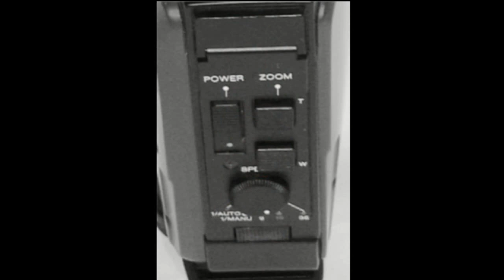BAUER C107 XL Cam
Diese "schwarz-graue Super 8 Kamera-Modellserie" von BAUER zeichnet sich durch Zuverlässigkeit und Bedienfreundlichkeit aus. Die Kameras sind allesamt nach einem Grundprinzip konstruiert und unterscheiden sich in der Hauptsache durch die Wahl der verbauten Objektive und der erweiterten Einstellmöglichkeiten - vom "Einsteiger - bis hin zum anspruchsvollen Spitzenmodell... Gegen Ende der Produktion - die damals noch nach Malaysia ausgelagert worden war - versuchte man noch eine Zeit lang preisgünstiger zu produzieren und somit auch anzubieten. Mit Aufkommen der ersten "Home-Video-Systeme" endete die Super 8 Geräte-Produktion bei den meisten Herstellern zwischen 1980 und 1984.
Wer heute  "Super 8" ausprobieren möchte, muss für 3,5 Min. Filmaufnahmezeit um die 90 Euro veranschlagen (Farbfilm + Entwicklung + Versand + MwStr.). In den 70 er Jahren kam man mit 15 -20 DM ! aus und die Entwicklung war im Preis mit drin.
Nachdem die meisten Hersteller die analoge Filmproduktion eingestellt und ihrer Entwicklungslabore aufgelöst haben, bleiben heutzutage nur noch sehr wenige Anbieter. Diese verlangen für die gleiche Aufnahmezeit (Material, externe Entwicklung, Versandanteil, MwStr.) heute bei Farbmaterial um die 80 Euro! Wer sich mit Negativ-Film -zwecks späterer Digitalisierung- anfreunden kann, der muss mit ca. 60 Euro rechnen. Bei schwarz-weiß Aufnahmefilmen neuer Produktion liegen die Kosten immer noch um die 50-60 Euro für 3  1/2 Min. Aufnahmedauer...
Irgendwie unfassbar, wenn man an die Möglichkeiten extrem preiswerter "Smartphone-Aufnahmen" denkt, die stundenlange Video-Aufnahmen und Fotos für einen Bruchteil der Filmkosten ermöglichen (Speicherkartenkauf bzw. Speicherplatz).
Aber - vergleichbar sind diese Sachverhalte eingentlich nicht so richtig, weil es sich um vällig andere Medien handelt. Für das "alte, analoge Film-Medium" kann da durchaus noch ein "Nostalgie- oder Esthetik - Faktor mit zur "Rarität" eingepreist werden...